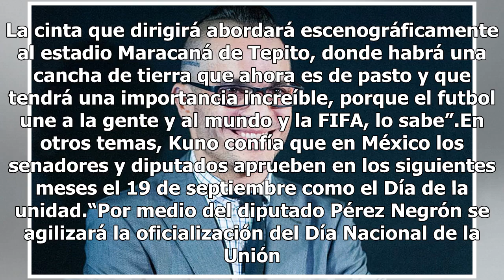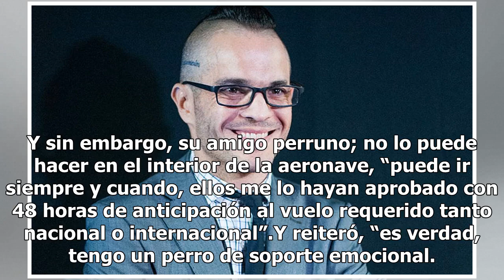Kuno Becker dirigirá nueva entrega de Goal!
Kuno Becker anunció que como director va por la nueva secuela de Goal!, cuya trama se renovará a 12 años de la que fue la tercera parte, ahora esta versión “llevará la premisa para ese gran público en torno a la relevancia de la unión en el ámbito del futbol soccer”.Entrevistado en la entrega de pre...